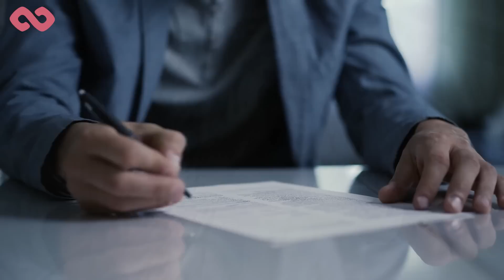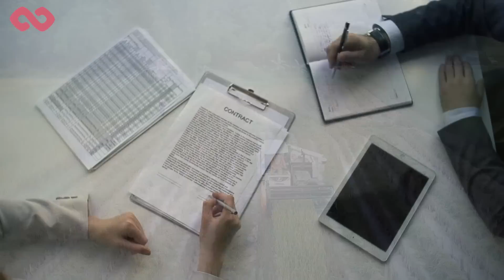Stepmom Kicked This Little Girl Out While Dad Was Away. But Years Later She's Surprised to See Her